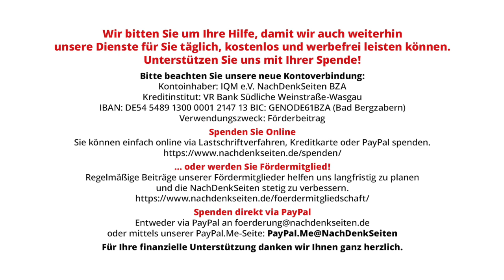Der Putsch in Chile als Grundlage für die „neoliberale Konterrevolution“ und die Chicago Boys | NDS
Der Putsch in Chile als Grundlage für die „neoliberale Konterrevolution“ und die Chicago Boys | Florian Warweg | NachDenkSeiten-Podcast | 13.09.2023

Nur einen Tag nach dem blutigen Putsch, am Nachmittag des 12. Septembers 1973, überreichte eine Gruppe von Ökonomen und Unternehmern den Putschgenerälen einen Plan für eine marktradikale Transformation Chiles. Die an der Lehre von Milton Friedman orientierten Maßnahmen waren im sogenannten „Montagsclub“ entstanden – ein Zusammenschluss einflussreicher Unternehmer und Ökonomen, der sich kurz nach dem Antritt von Allende gegründet hatte. Dieser Club hatte seit 1972, in Erwartung eines bevorstehenden Putsches, zielstrebig daran gearbeitet, einen Fahrplan für eine „neoliberale Konterrevolution“ zu erarbeiten. Jetzt war die Zeit der Umsetzung gekommen. Von Florian Warweg.

Artikel veröffentlicht am: 13. September 2023 um 9:00

Mehr zum Thema:
11. September 1973 in Chile: Kampfjets und Panzer gegen eine demokratisch gewählte sozialistische Regierung
Wie die Pinochet-Diktatur in Chile sich auf deutsche Alt-Nazis im BND verlassen konnte

Länderberichte, Neoliberalismus, Monetarismus, Ungleichheit, Armut, Reichtum, Wirtschaftspolitik und Konjunktur, Armut, Chicago Boys, Chile, Deregulierung, Milton Friedman, Geheimdienste, Augusto Pinochet, Putsch, Schockstrategie, Ungleichheit, USA